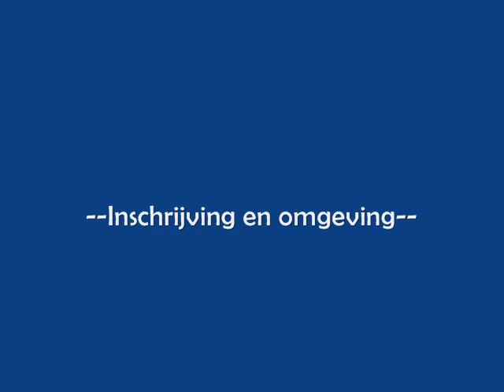MTB toertocht Waregem-Nieuwenhove 2009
MTB toertocht te Waregem-Nieuwenhove op zaterdag 21 februari2009. Enkele foto's